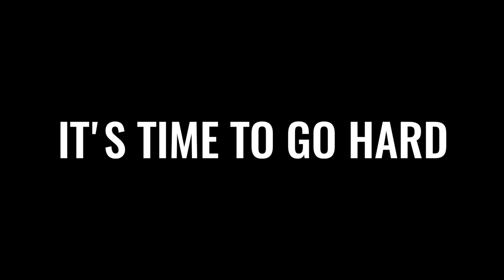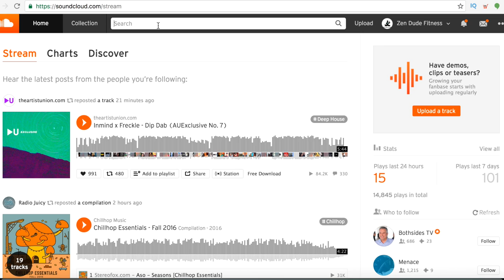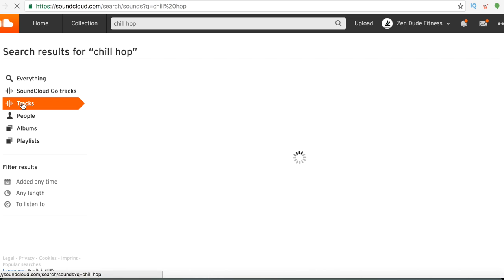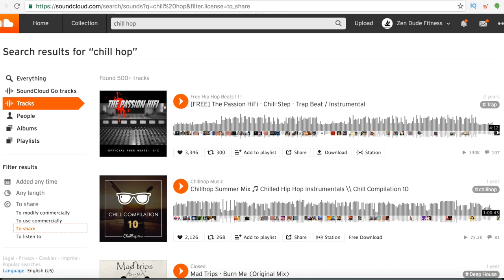Jump Rope Music Playlist + Workout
Today's jump rope freestyle workout features some new music you can find linked up below...

Song 1: "Shamwell" - Rare Conspiracy